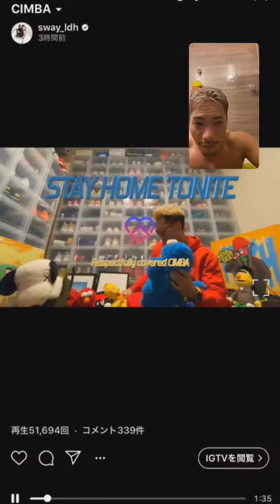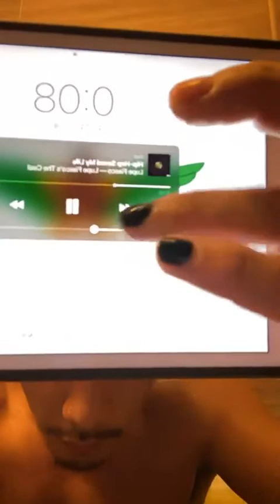4月14日sway、SHOKICHIInstagram